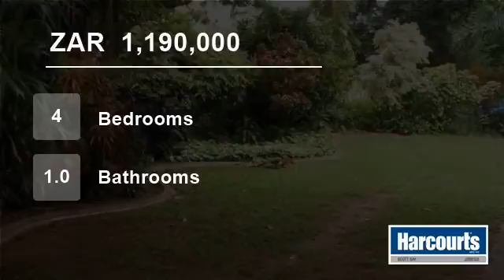4 bedroom House For Sale in Umkomaas, KwaZulu Natal for ZAR 1,190,000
Welcome to the website of Harcourts Scott Bay. A character filled double storey house in Umkomaas.  Separate living and dining area, kitchen and guest loo.  Upstairs to 4 bedrooms, family bathroom and study.  A well fitted granny flat with 3 bedrooms and bathrooms, open plan kitchen and living area.  A single lock-up garage, ...